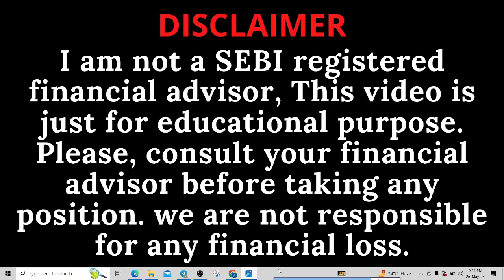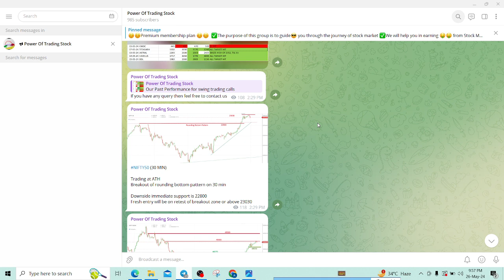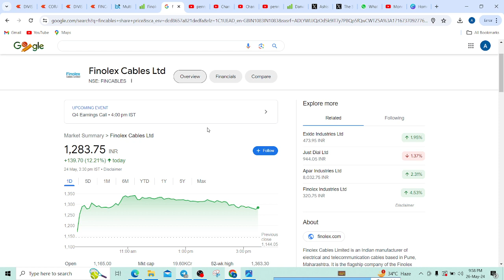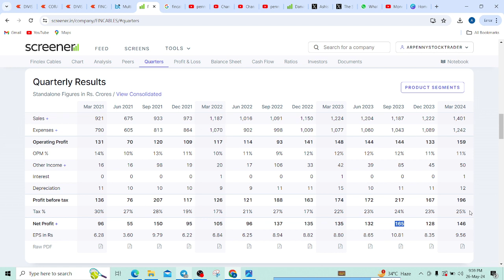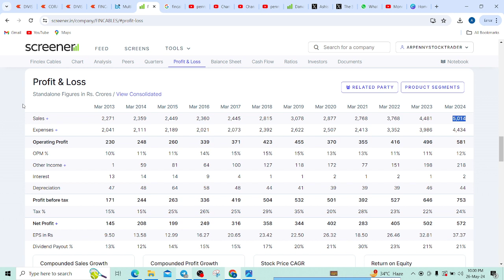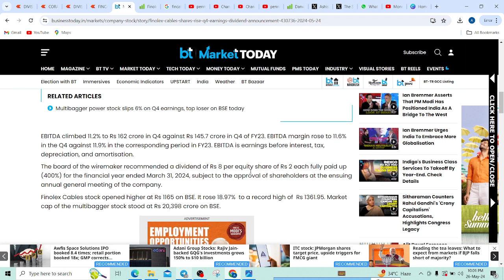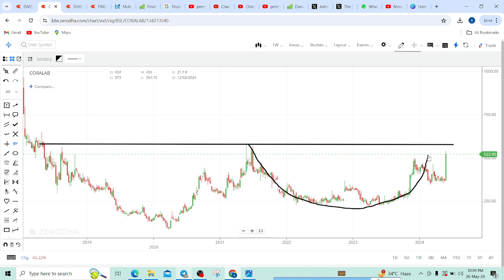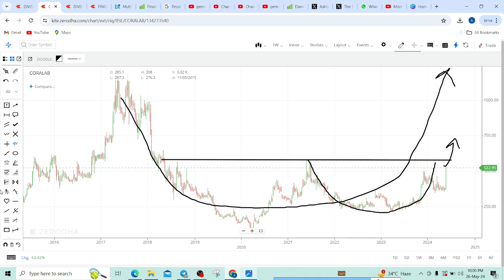FINCABLES SHARE LATEST NEWS TODAY🔴DIVISLAB SHARE PRICE TARGET TOMORROW🔴CORALAB SHARE NEWS ANALYSIS🔴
FINCABLES SHARE LATEST NEWS TODAY, DIVISLAB SHARE PRICE TARGET TOMORROW, CORALAB SHARE NEWS ANALYSIS, CORAL LABORATORIES SHARE NEWS ANALYSIS, FINOLEX CABLE SHARE NEWS